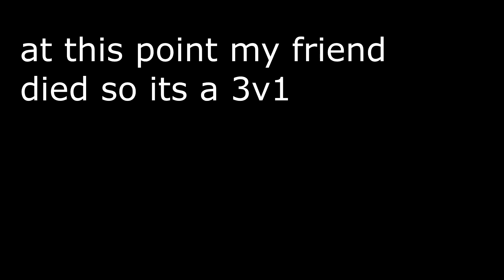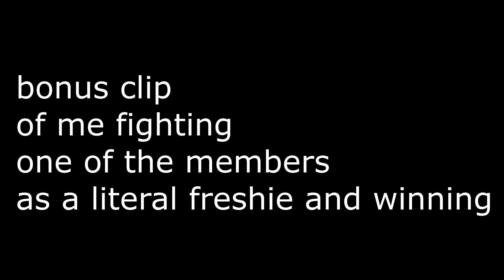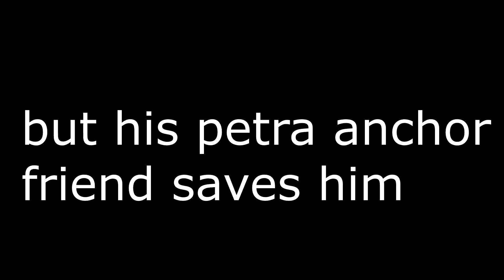The Worst House in Asia | Deepwoken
few things to note
- none of the voices in the vc are mine
- this was a month ago and looking back at it idk if i performed as well as I should've, but here u are